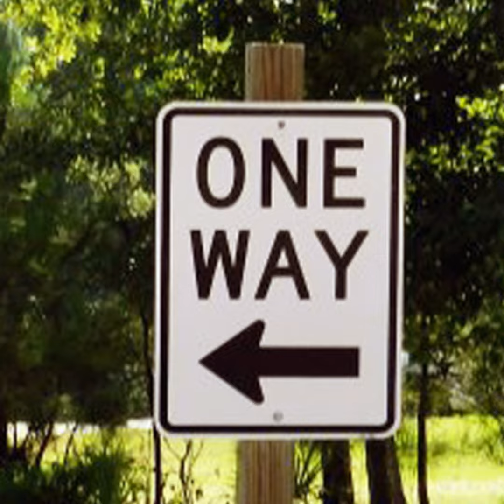Is there more than one?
Who or what is the One?